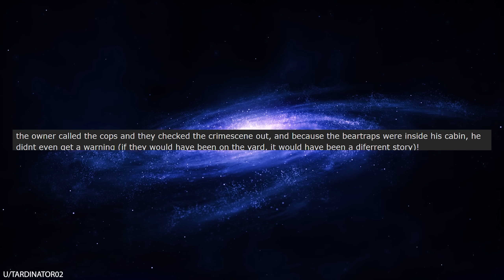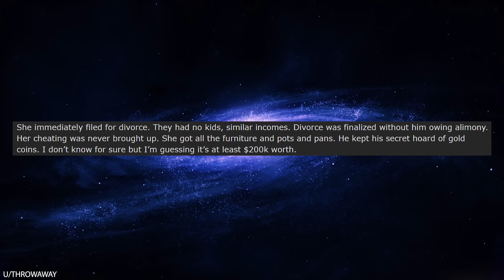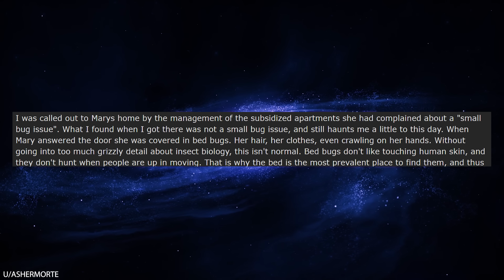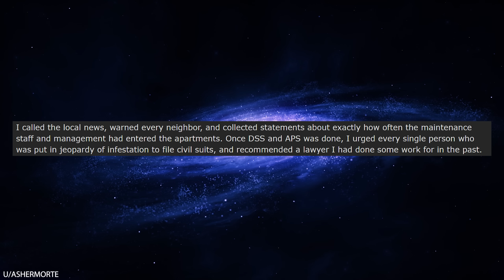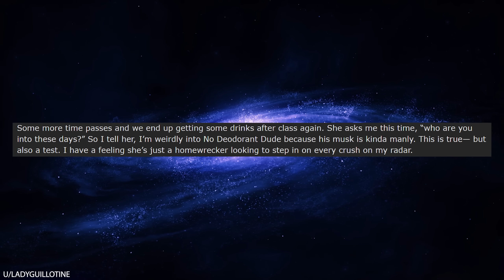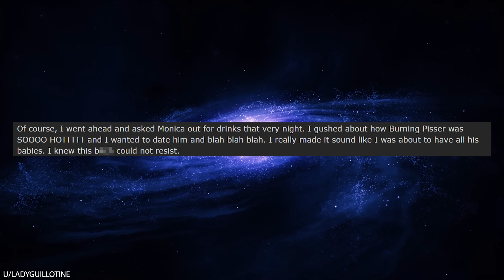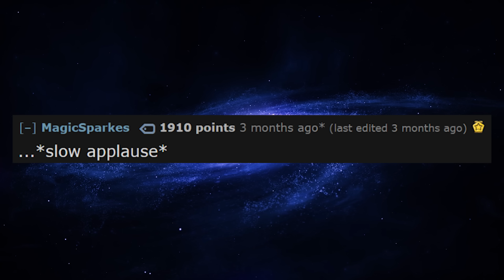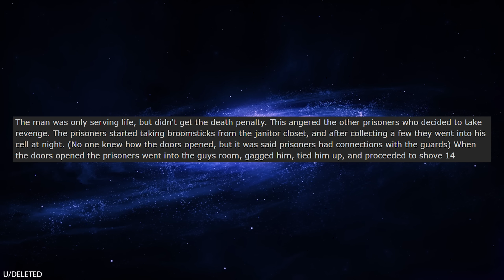r/Nuclearrevenge I Made My Cheating Ex-Wife Pay Me $200,000!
r/Nuclearrevenge In this story, OP finds out that his wife is sneaking out on him. But does he get angry? No, he gets revenge. He tells his friend to keep his plan a secret, and then enacts a clever plan to make his wife pay him hundreds of thousands of dollars before divorcing her. The funny thing is, she still doesn't realize how he did it!

Credit
0:06, tardinator02,
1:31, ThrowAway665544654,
3:21, AsherMorte,
7:12, LadyGuillotine,
13:13, [deleted]